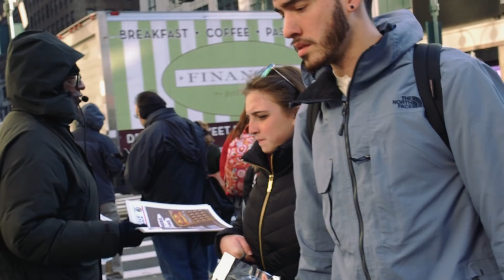Triangles (3 Sides to Every Story) Video Poem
Although the timing of this release coincides with gun control being the current hot topic in America, this was written several months before the Florida shooting and several political disagreements were on my mind. I was feeling like we’re caught in this endless cycle of contention that just keeps breeding more contention. Like we’re bleeding to death while we fight over which brand of bandaid to use.

After the latest tragedy I did a lot of thinking and listening to both sides of the gun control argument in considering if I should change any of the few lines that I wrote about guns. In the end I decided to leave it as-is. I’m not a gun guy. I’m not opposed to tighter regulations or metal detectors or whatever other precautionary measures we can take to make our schools safer. But I also think we need inside-out solutions.

Of everything I read, what stuck with me most is the account of a teacher that, since Columbine, has been doing anonymous polling of her students every Friday. She has them write down who they’d like to sit by next week and who they would nominate as “all-star of the week” for example. Then she spends some time looking for patterns in their responses.

Who is not getting requested by anyone else?
Who can’t think of anyone to request?
Who never gets noticed enough to be nominated?

And then she takes action to help those that are lonely or being bullied.

Simple. Effective. Finding a real solution within yourself and the people around you. It doesn’t get the media attention of a protest. It will never get a hundred thousand retweets. But I’m convinced that it’s more potent.

And ultimately that’s what Triangles is about. Finding solutions to this broken human condition within our hearts instead of hoping that some governmental policy is going to fix everything. Yes, we should stand up for what we believe in, especially when it comes to human rights, our safety, and our freedom. But we need to look inward and upward at least as much as we look outward. It starts with thoughts and prayers, but it doesn’t end there. Those thoughts can turn into actions, and those actions can be the answer to someone’s else’s prayers. Life is hard. It’s a battlefield and we’re all reluctant soldiers. We need allies instead of enemies.

I shot this video myself over several weekends in Los Angeles and one weekend in New York City.

Music: "Anything You Synthesize" by The American Dollar (used with permission)